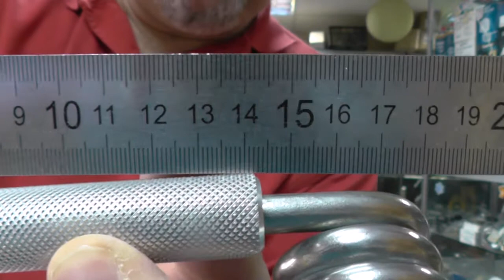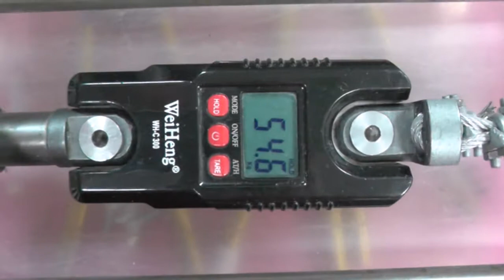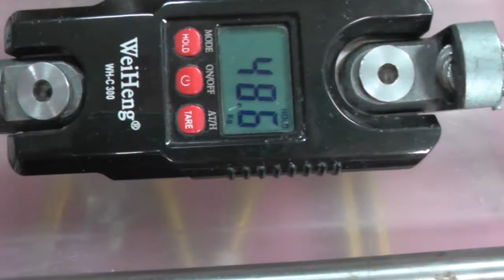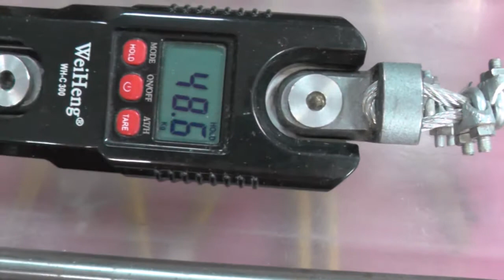Обзор,калибровка и рассказ про снаряд Русская пуля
Новый снаряд для старой дисциплины в армлифтинге "Удержание пули" приобретает новую жизнь с компанией "Силаруков".